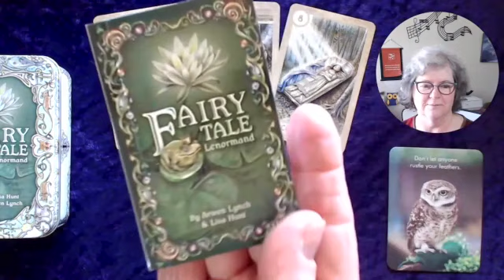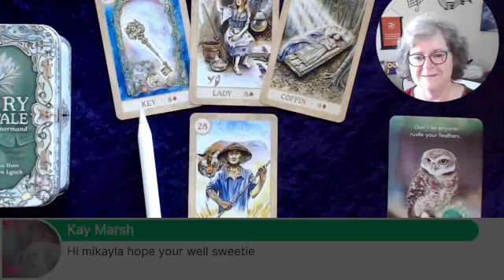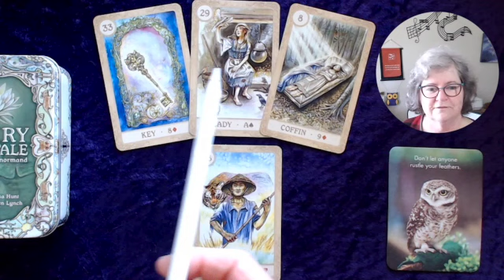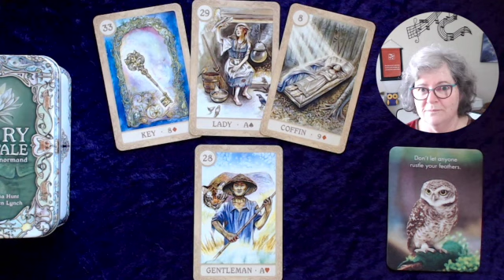🔮 8th August 2023 🔮 The Daily LENORMAND card Reading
Ros shares a LIVE reading of the card spread for the day - The Lenormand cards can be a very direct divination system. She is using intuitive and heart centred interpretations of each card and explains where each card lays in the positioning within the layout of the spread.

Tap the THUMBS-UP to give the video a LIKE and tap to SHARE it ---
Or if you are new ---